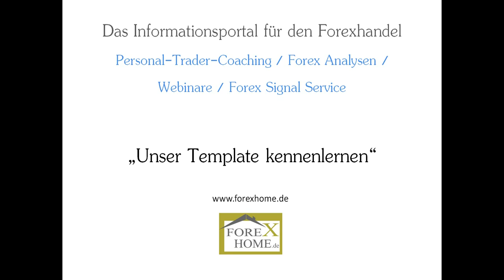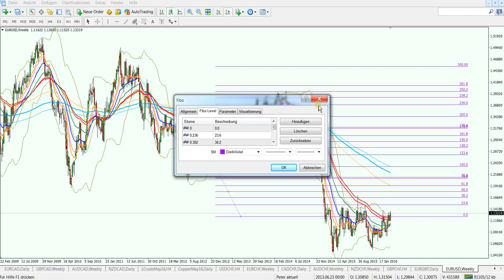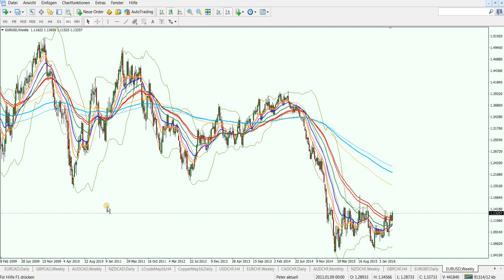Template auf MetaTrader 4 von forexhome.de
"Unser Template kennenlernen"
MetaTrader 4 Template von kennenlernen.

1. Unverbindliche Anfrage
2. Fragebogen ausfüllen
3. Persönliches Angebot erhalten

Aktuelle Chartanalysen,
Forex Analysen kostenlos,
Chartanalyse Forex,
Forex Daytrading,
Daytrading,
Daytrading lernen,
Forex Charts,
Handelsstrategien,
Forex Strategien,
Traden lernen,
Forex Handel lernen,
Trading Coach,
Forex Ausbildung,
Trading System,
Devisenhandel Forex,
Forex Handelssignale,
Forex Handel,
Forex Markt,
Forex Trading,
Forex News,
Forex Videoanalysen,
Trading Video,
Video Chartanalyse,
Charttechnische Analyse,
Technische Chartanalyse lernen,
Charttechnik,
Markttechnik,
Fundamentale Chartanalyse,
Chartanalysen Währungspaare,
Chartanalysen Rohstoffe,
Chartanalysen Indizes,
Markteinschätzung,
Börsensignale,
Forex Broker,
Kursentwicklung,
Trade Erklärung